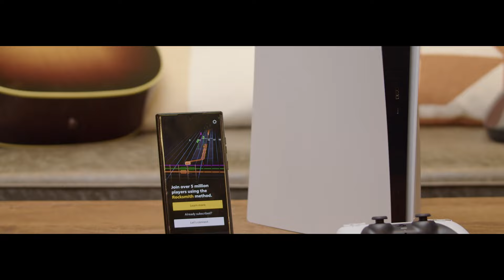Rocksmith+: New Platform Launch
Now learn 🎸 and 🎹 on PlayStation! Download for free and experience the next evolution in music learning 🎉

About Rocksmith+:
Rocksmith™+, an award-winning music learning service, allows you learn guitar and piano anytime anywhere, all for a single price. Enjoy playing thousands of hit songs with the only music learning service with the most original recordings by artists.